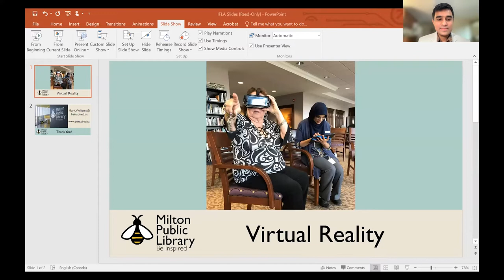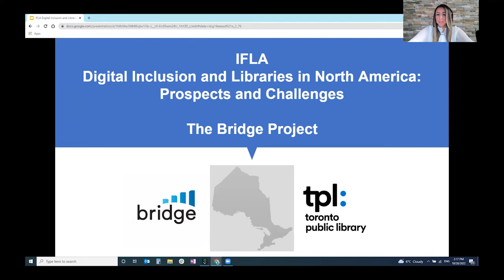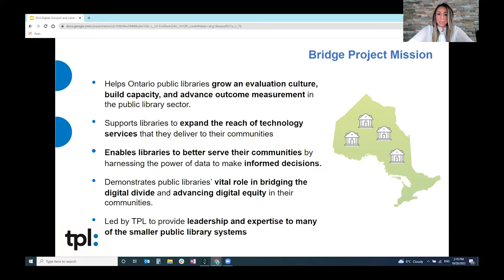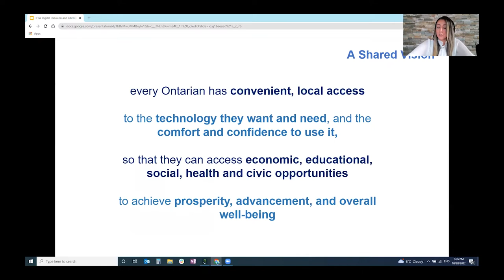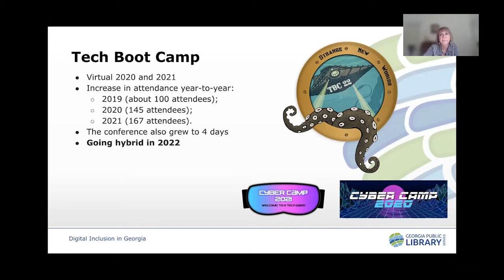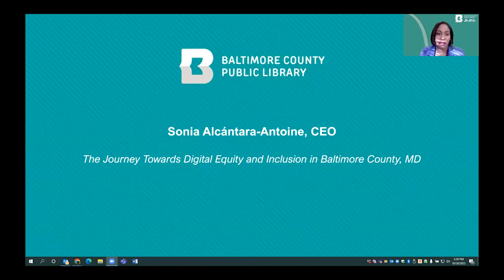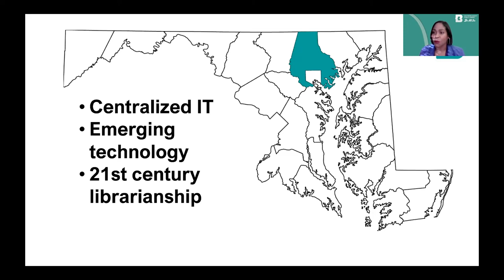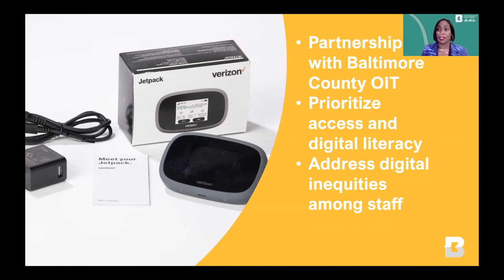Webinar | Digital Inclusion and Libraries in North America: Prospects and Challenges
This is the recording of the first webinar delivered by the Digital Inclusion Team of IFLA’s North America Regional Division. The webinar is entitled “Digital Inclusion and Libraries in North America: Prospects and Challenges” and was held on Thursday, October 20th from 2.00 pm to 3.00 pm EST.

Digital Inclusion is defined as “the ability of individuals and groups to access and use information and communication technologies.” Although some significant progress has been made in the areas of digital inclusion in North America, there is still a long way to go before we can include everyone to be part of the digital world (e.g., more than 1 in 5 Americans still lack broadband internet at home). As the research suggests, public libraries in North America are playing a pivotal role in reducing the digital divide and taking initiatives to improve ICT accessibility among individuals and groups, including newcomers, seniors, and children.

In this webinar, six public library digital inclusion experts and speakers from Canada and the USA shared some exciting digital inclusion initiatives and the challenges they are facing in managing them. This timely and exciting webinar will benefit library professionals, educators, and students interested in digital inclusion programs in North America.

Canada

· Mark Williams, Chief Librarian & CEO, Milton Public Library

Presentation title: Virtual Reality with Seniors: Its use for Preventing Isolation and Further Decline into Alzheimers

· Sepideh Mckensy, Joseph Lalonde, and Shawn Mitchell, Toronto Public Library (TPL)

Presentation title: Driving Digital Inclusion and Data Informed Decisions – Bridge Technology Assessment Toolkit, Toronto Public Library

USA

· Julie Walker, State Librarian and Associate Vice Chancellor for Libraries, Georgia Public Library Service (GPLS)

Presentation title: Seizing the Moment: Digital Equity and Inclusion in Georgia

· Sonia Alcantara-Antoine, CEO, Baltimore County Public Library

Presentation title: The Journey Towards Digital Equity and Inclusion in Baltimore County, MD